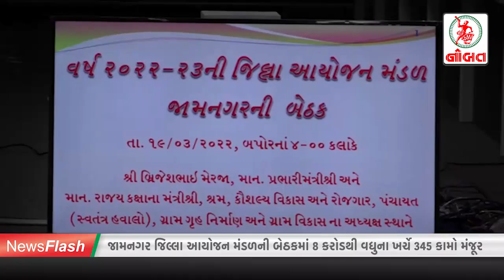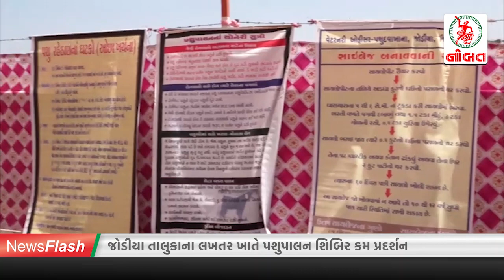જામનગરમાં હોળીની રાત્રે ધડબડાટી...